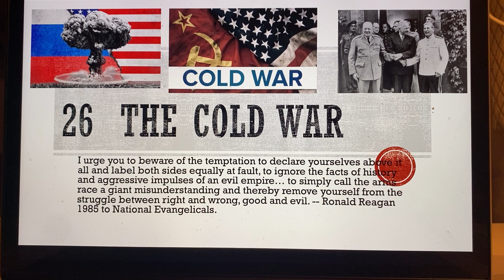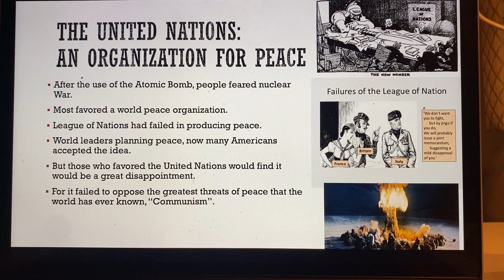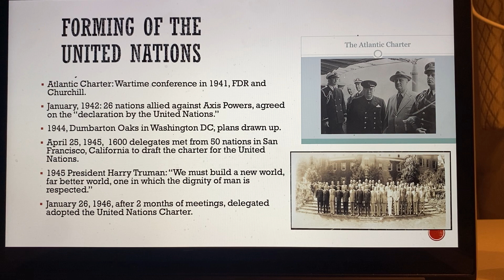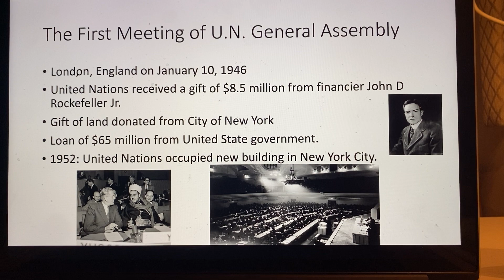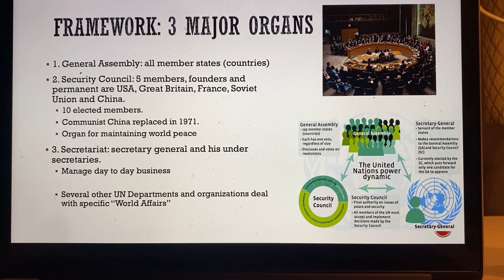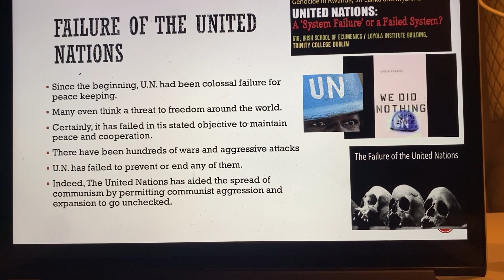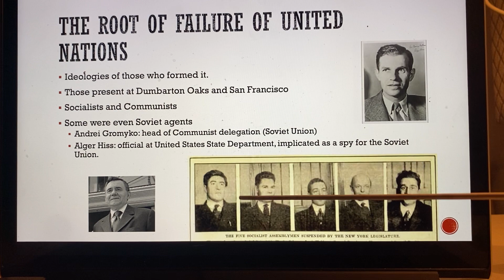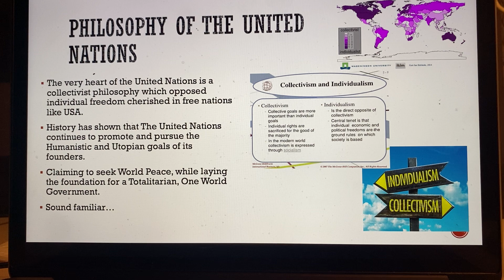World History 26.1 The United Nations